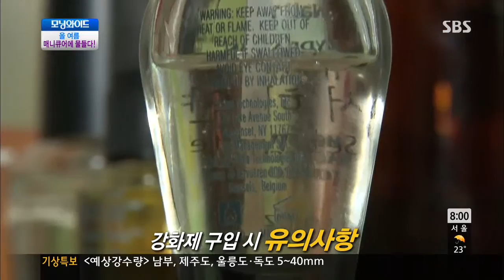토요특집 모닝와이드 20130713 #6(3)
SBS 토요특집 모닝와이드.20130713.1113회